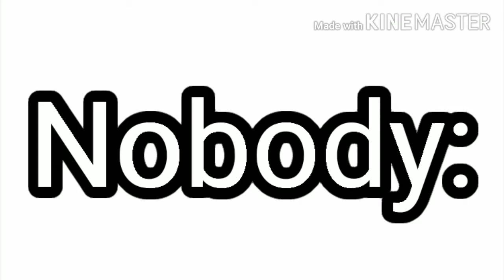When gacha club comes out on IOS||Meme